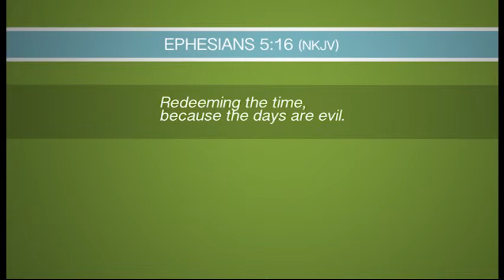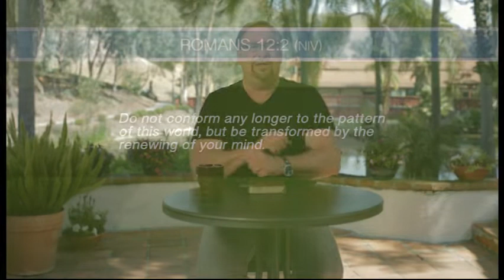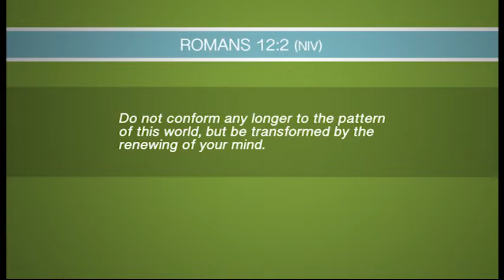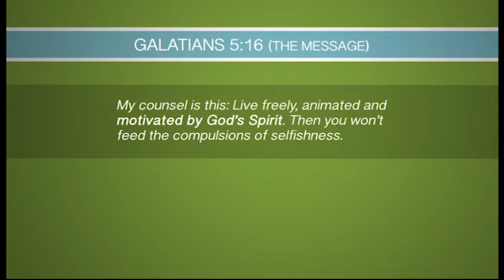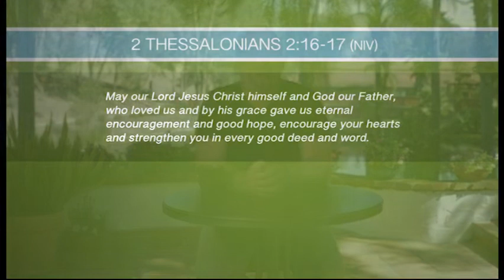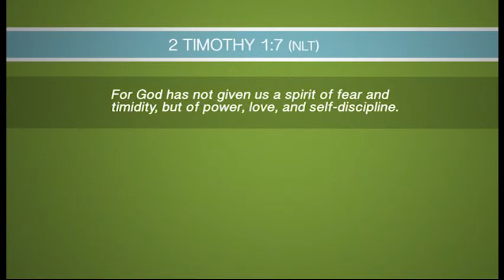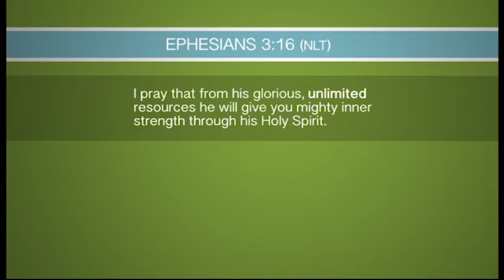Daniel Plan - Session 4 || Focus - Renewing Your Mind